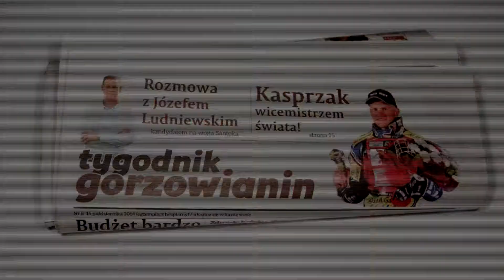Dwa kijki, sznurek i kandydat na radnego. Kampania trwa!